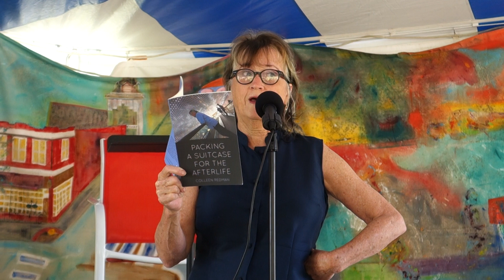My Antidote Poem for the Ones That Bring Tears @ Little River Poetry Festival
Colleen Redman reads In Answer to How Are You? A poem from Packing a Suitcase for the After Life.